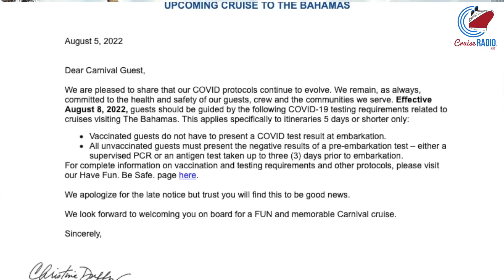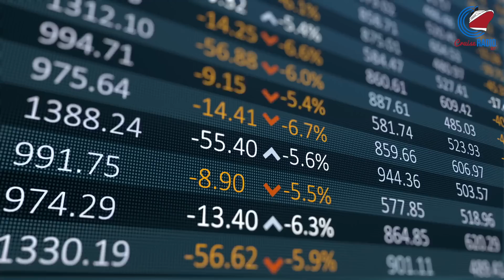Cruise News Today — August 6, 2022: Carnival Reverses Pre-Cruise Testing, Royal, Rockslides, My Dad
Cruise Industry News for Saturday, August 6, 2022.

Carnival Cruise Line reverses the pre-cruise testing policy saying that guests on sailings five-nights or shorter need to provide a negative COVID test before sailing to The Bahamas. Royal Caribbean’s Rhapsody of the Seas has finally begun homeporting in Haifa, Israel, after original plans to temporarily base Odyssey of the Seas last year were canceled after the Gaza strip conflict. Another rockslide occurs at the port area in Skagway, Alaska. Remembering my dad, a year ago today as we were sailing out of Nassau together for the last time.

[Time codes]

00:00 Intro
00:07 Carnival reverses pre-cruise policy
00:42 Royal Caribbean homeporting in Haifa, Israel
01:28 Another rockslide at the port area in Skagway
01:54 Stocks
02:08 Remembering my dad

[Connect]

[About]

Cruise Radio News with Doug Parker delivers daily newscasts, breaking news updates, in-depth analysis, cruise ship news today, engaging stories, video coverage, and original journalism that goes behind the headlines. You'll also find behind the scenes videos and cruise ship and port tours.